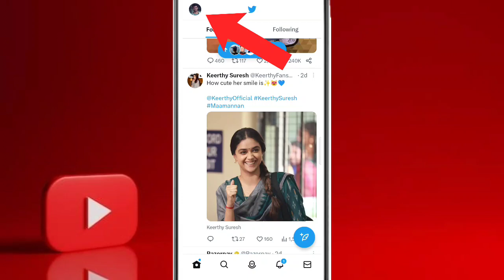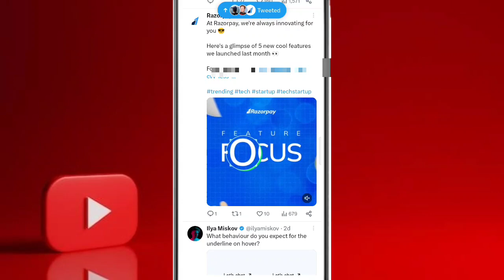Twitter account me mobile number Delete Kaise kare | How to delete mobile number on Twitter account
Hi.

आज मेने इस Video पर ये बताया हु कि आप अपने Twitter account me mobile number delete कैसे करेंगे!!